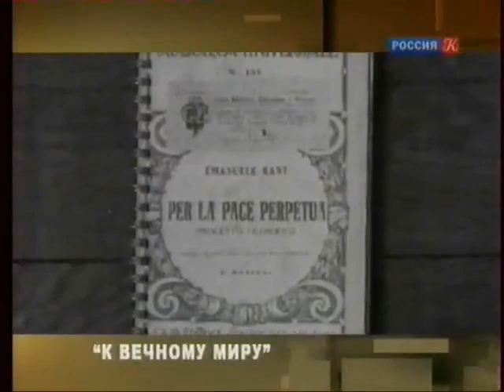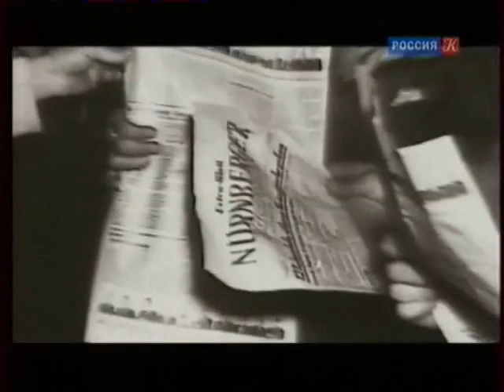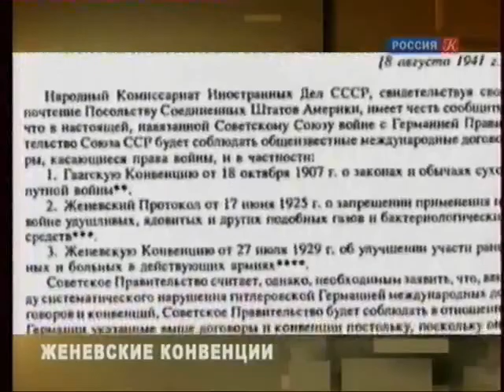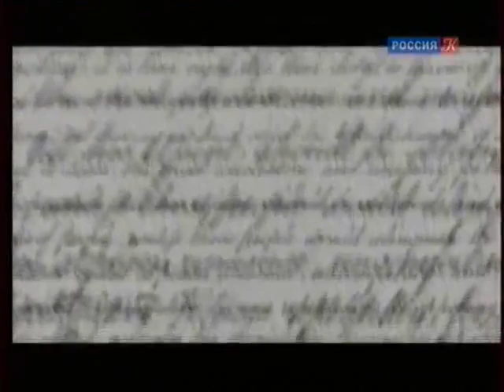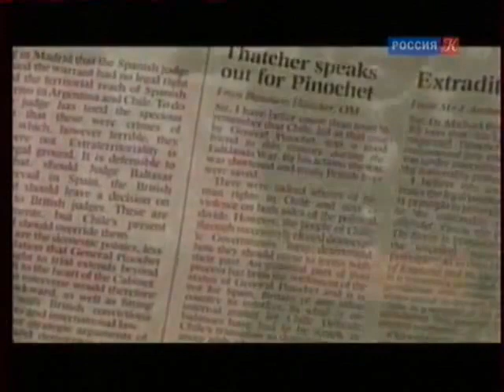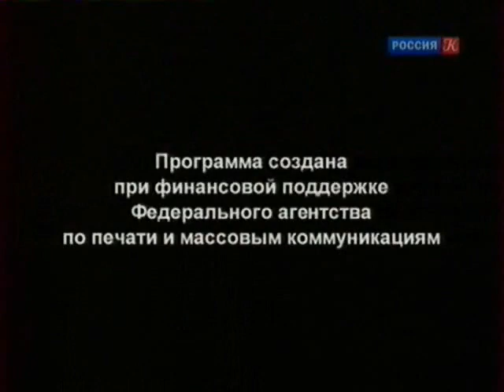Международный суд / Власть факта / Телеканал Культура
Власть факта. Международный суд

Сегодня вряд ли кто-то будет спорить, что последние два века наш мир упорно движется в сторону глобализации. Естественно, в этом процессе сильно возрастает роль различных международных институтов. Какова их главная цель? Что такое международный суд? Какими правами он обладает?

Другие передачи телеканала:
▫️ Смехоностал…